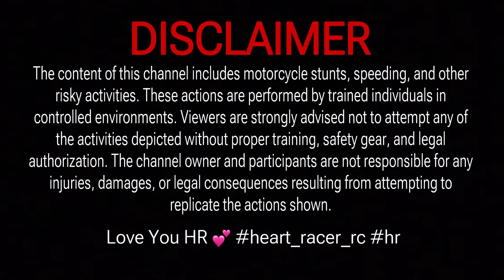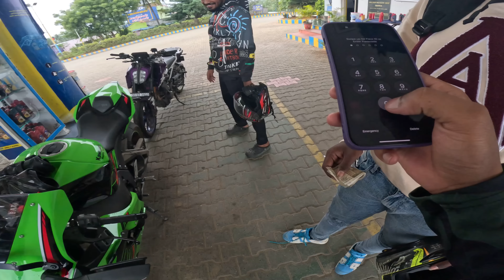😍 Thatha Love My Superbike 💕 | Part 02 | 😤My wife Fighting With Me 😰